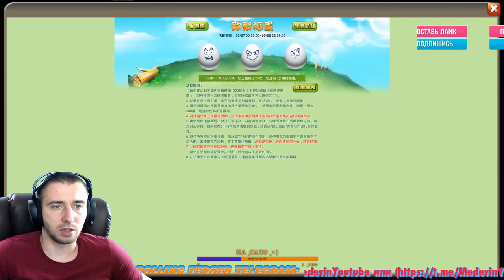ТОП КОНТЕНТ, ЗАСЛАННЫЙ КОЗАЧЁК, НОВЫЕ АКЦИИ И ИМБЫ НА КИТАЕ, БИТВА ЗАМКОВ, CASTLE CLASH